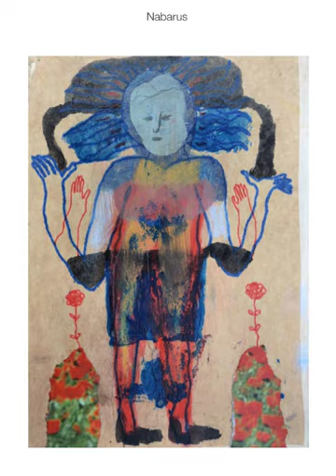Outsider Art and Art Brut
The artists are represented with different examples from one to three hundred artworks.